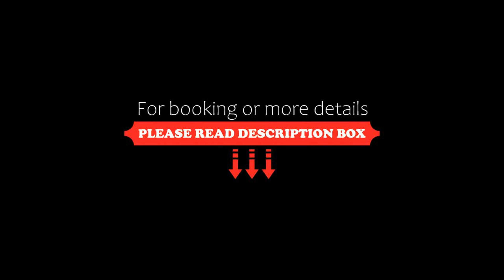Oַ&O Group- Luxury Penthouse Jacuzzi Sea 36 Floor, Bat Yam, Israel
About Property:
Boasting a garden and garden views, this sustainable apartment is conveniently located in Bat Yam, close to landmarks like Rishon LeZion Beach and Tayo Beach. This beachfront property offers access to a balcony, free private parking and free WiFi. The property features a lift, a restaurant with an outdoor dining area.

The spacious apartment with a terrace and sea views has 4 bedrooms, a living room, a flat-scre...
Property Type: Hotel
Address: 6 יוחנן הסנדלר, Bat Yam, 5959229, Israel
Searching For
1. Oַ&O Group- Luxury Penthouse Jacuzzi Sea 36 Floor - Bat Yam - Israel
2. Oַ&O Group- Luxury Penthouse Jacuzzi Sea 36 Floor - Bat Yam - Israel Address
3. Oַ&O Group- Luxury Penthouse Jacuzzi Sea 36 Floor - Bat Yam - Israel Rooms
4. Oַ&O Group- Luxury Penthouse Jacuzzi Sea 36 Floor - Bat Yam - Israel Amenities
5. Oַ&O Group- Luxury Penthouse Jacuzzi Sea 36 Floor - Bat Yam - Israel Offers and Deals
Audio Credit:
Track Title: Subway Dreams
Artist: Dan Henig